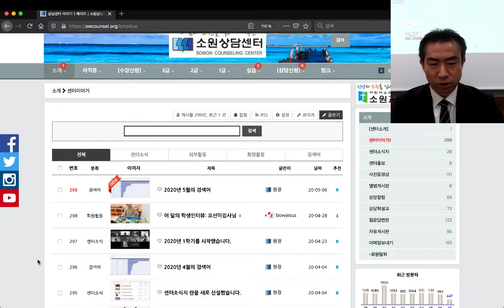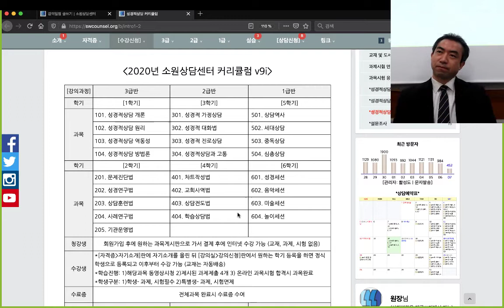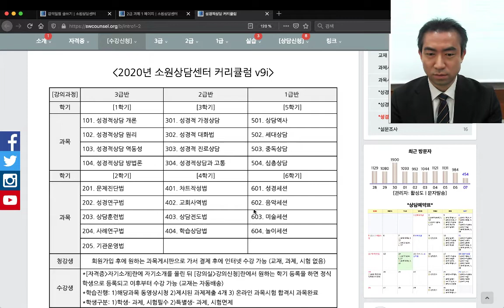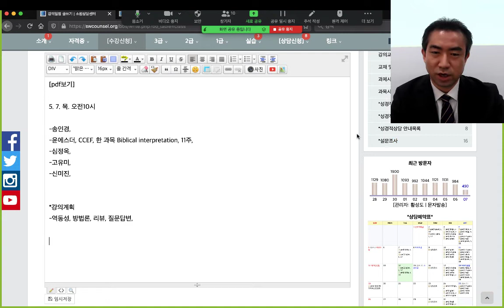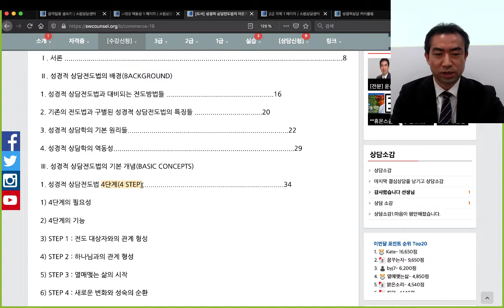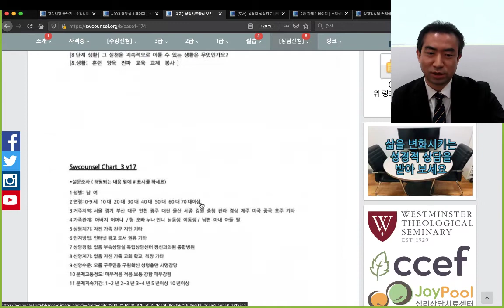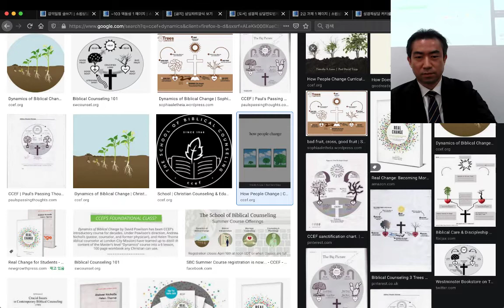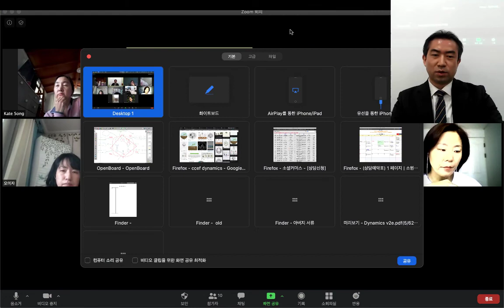2020년 1학기 5월 7일 성경적 상담 세미나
주제: 역동성, 방법론에 대한 확장된 이해